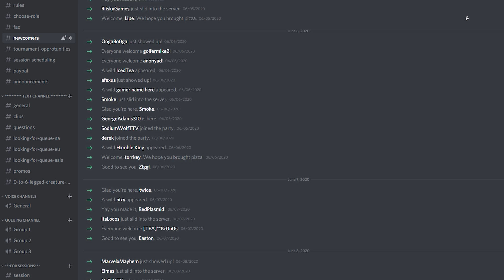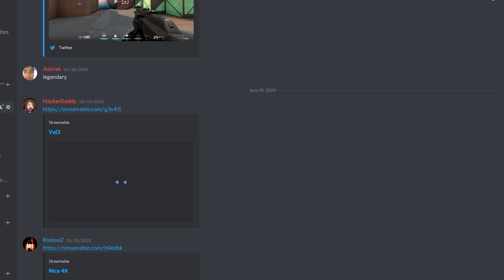"This guy is a Fiverr Aim Coach? 🤣🤣🤣🤣🤣🤣🤣"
wew boys this took abit to do